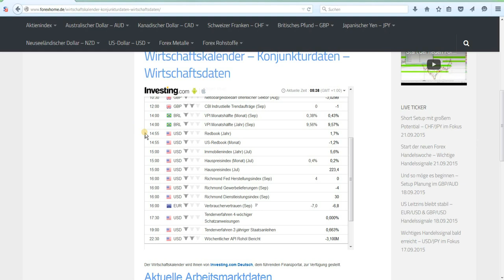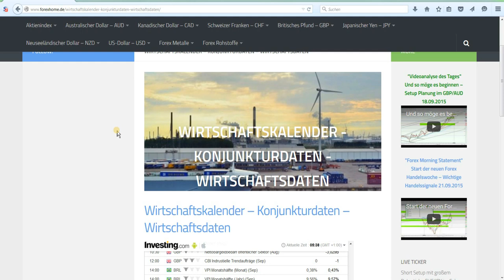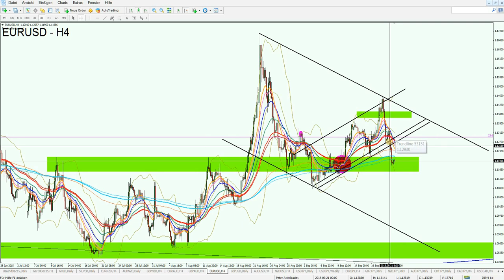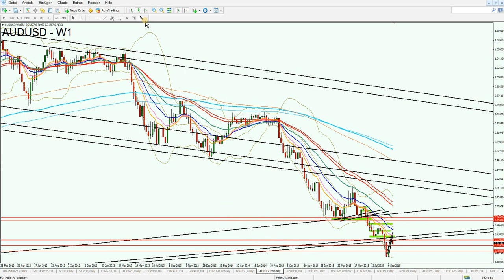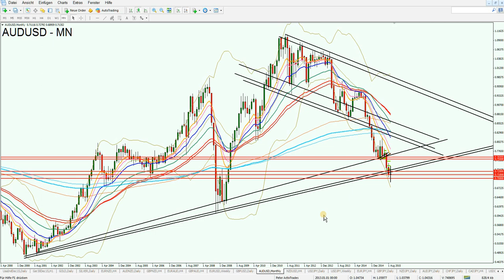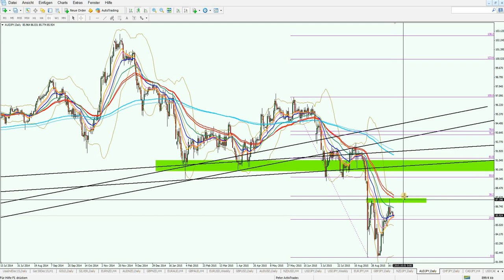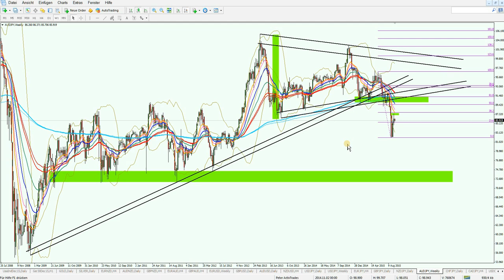Endlich Bewegung im Markt-EUR/USD, AUD/USD, AUD/JPY im Fokus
Endlich Bewegung im Markt-EUR/USD, AUD/USD, AUD/JPY im Fokus 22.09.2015

Chartanaylse EUR/USD. Chartanalyse AUD/USD. Chartanalyse AUD/JPY

1. Unverbindliche Anfrage
    per Mail
2. Fragebogen ausfüllen
3. Persönliches Angebot erhalten

Forexhome.de Handelsstrategie - Leitbild & Trading-Philosophie kennenlernen
Welchen Tradingstil verkörpert Forexhome.de?